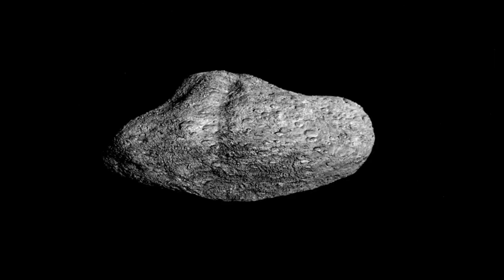1 MINUTE AGO: James Webb Telescope Detects Something HUGE Just Collided with Neptune!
In an incredible discovery, the James Webb Space Telescope has just detected a massive event in our solar system! Something HUGE just collided with Neptune! What does this mean for the planet and the universe? Watch now to find out all the details!

🔍 In this video:

🚀 What was detected by the James Webb Telescope?
🌍 How does this collision affect Neptune and the surrounding space?
🌌 The significance of this discovery for space exploration